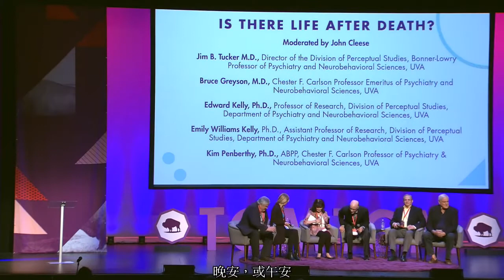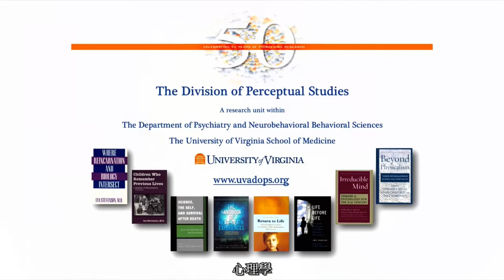Is There Life After Death Moderated by John Cleese 2018 死後是否猶存 (中文字幕)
維吉尼亞大學感知研究部的研究團隊包括調查具有前世記憶的兒童、意識的本質、身心關係、心靈事件的神經影像研究以及對瀕死體驗的報告。在本座談中，劇作家暨喜劇演員約翰·克里斯召集研究部的人員，介紹他們在超心理學研究生涯的概況。本片原址